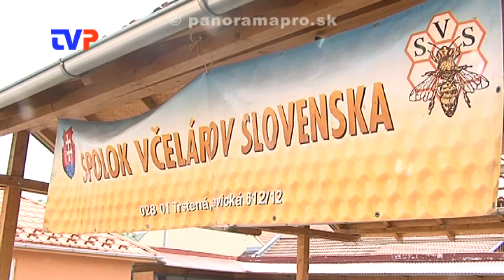Krajský medový festival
Reportáž z 5. ročníka medového festivalu v Žarnovici.